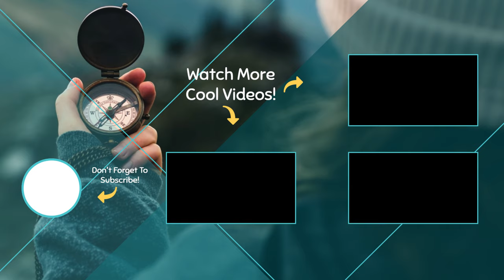4K Mirzaye shirazi & Sepahbod gharani Street - Tehran - Iran 😍🇮🇷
Hello friends, today we will visit Mirzaye shirazi & Sepahbod gharani  Street  - Tehran - Iran together !
Mirzaye Shirazi Metro Station is a station in line 3 of the Tehran Metro. It is located on Shahid Behesthi Street's intersection with Mirza-ye Shirazi Street in Central Tehran's District 6. The station was opened on February 10, 2016.‌..
Sepahbad Qarani street (old name: Sepahbad Zahedi) is one of the central streets in Fisherabad neighborhood of Tehran.  This street, which has a north-south direction, starts from Ferdowsi Square in the south and leads to Karim Khan Street and Karim Khan Zand Bridge in the north.
This street is in honor of Lieutenant General Mohammadoli Qarani of the Iranian military and the first chief of the Joint Chiefs of Staff.  The Army of the Islamic Republic of Iran is named.
Taleghani metro station and Ferdowsi metro station are the ways to access this street...